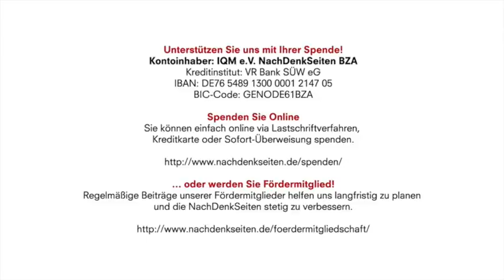„Verschwörungstheorie”: Neue Offensive gegen Kritik | Tobias Riegel | NachDenkSeiten-Podcast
Kontoinhaber: IQM e.V. NachDenkSeiten BZA
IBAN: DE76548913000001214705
BIC-Code: GENODE61BZA

„Verschwörungstheorie”: Neue Offensive gegen Kritik | Tobias Riegel | NachDenkSeiten-Podcast | 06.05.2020

Skeptiker werden als „rechts“ tituliert, bereits das kritische Nachfragen wird als „Spinnerei“ abgetan: Ein alter Kampfbegriff erfährt aktuell ein massives Comeback in zahlreichen Artikeln. Alternative Theorien entstehen aber vor allem dann, wenn die offiziellen Erklärungen unbefriedigend und widersprüchlich sind – also etwa bei den Themen Corona und Lockdown. Von Tobias Riegel.
Aktuell zum Thema:
Die Restlinke in der SPD verliert den kritischen Verstand und hetzt gegen Verschwörungstheoretiker im Netz
Wie die Stuttgarter Demo vom 2. Mai im TV verzerrt wird: „Zu den Teilnehmern zählten neben Impfgegnern auch Verschwörungstheoretiker“

Artikel veröffentlicht am: 06. Mai 2020 um 14:27
Autor: Tobias Riegel (verantw. Redaktion)
Sprecher: Tom Wellbrock
Titelbild: Atstock Productions / Shutterstock